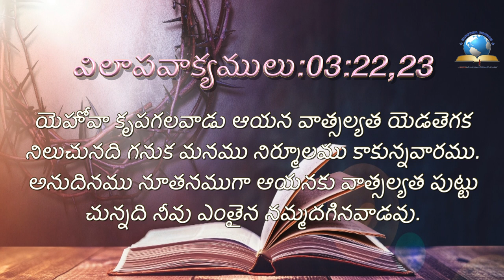ఈ రోజు దేవుని ద్యాన వాక్యము [11/08/2021] - Today Bible Verse - Telugu Bible Verse